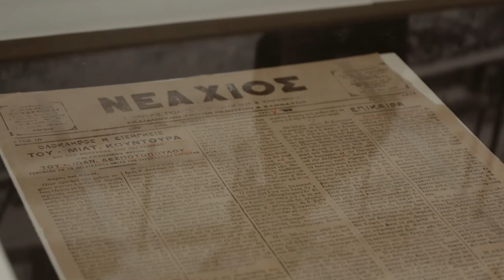attic.ART/Εικαστικά: Από το Κτίριο στην Κοινότητα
Classicus is a film making group, based in Athens, Greece. Broadcasting by Atticatv - Athens

"Από το Κτήριο Στην Κοινότητα” - Ο Ιωάννης Δεσποτόπουλος και το Bauhaus. Με αφορμή τη συμπλήρωση 100 χρόνων από την ίδρυση του Bauhaus, το GoetheInstitut, με την υποστήριξη του Γερμανικού Ομοσπονδιακού Υπουργείου Εξωτερικών και σε συνεργασία με τα Αρχεία Νεοελληνικής Αρχιτεκτονικής του Μουσείου Μπενάκη και το Ωδείο Αθηνών παρουσιάζουν την έκθεση με τίτλο «Από το κτήριο στην κοινότητα: Ο Ιωάννης Δεσποτόπουλος και το Bauhaus».
Σε επιμέλεια του αρχιτέκτονα Λουκά Μπαρτατίλα.